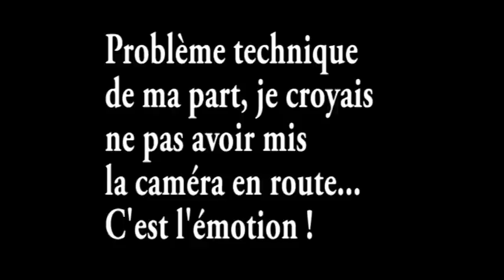2 Interview Ferdinand Bernhard maire de sanary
A propos de la demande d'intégration de Sanary à la Communauté de Commune Sud Saint Baume.